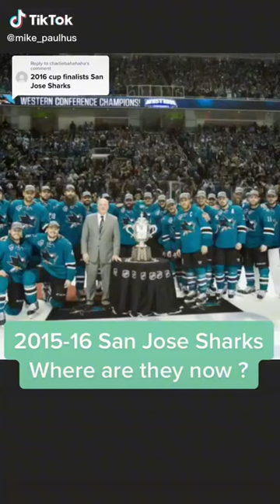2015-16 San Jose Sharks Where Are They Now